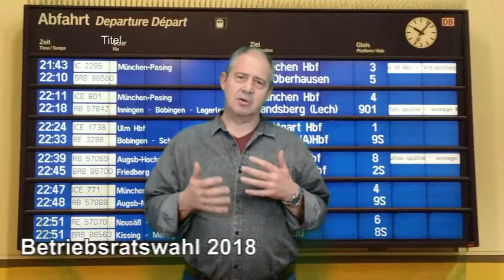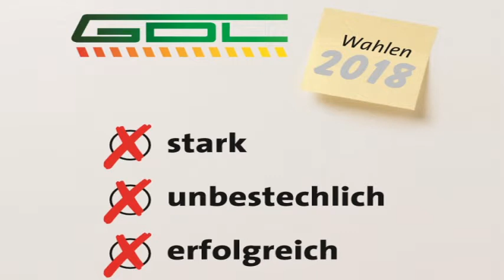DB Regio Bayerisch-Schwaben